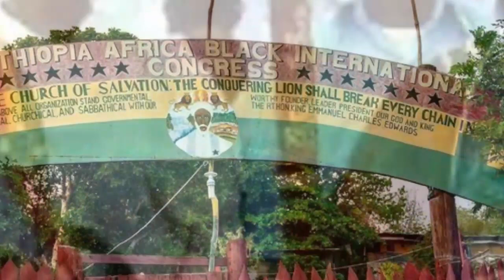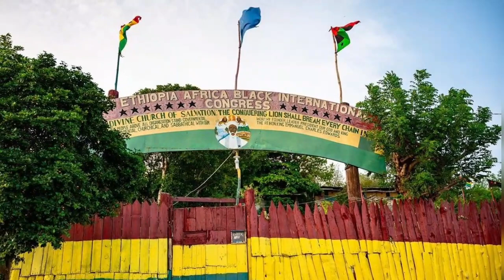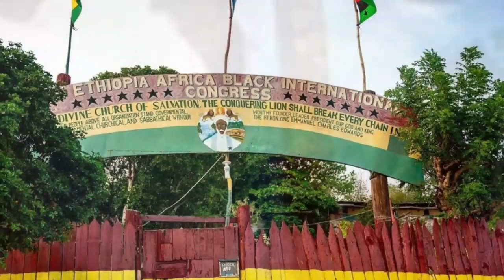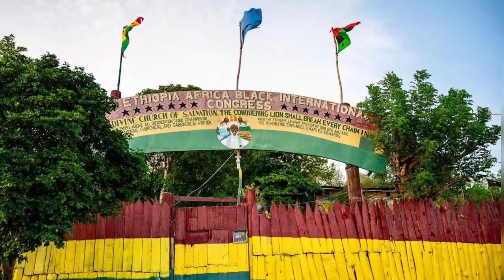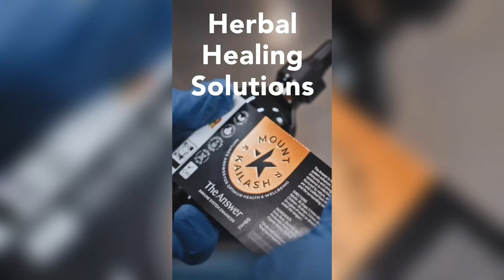Priest Imani : Prince Emmanuel , & Reggae Artists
This is a very intense reasoning with the honourable Priest Imani please watch to the end